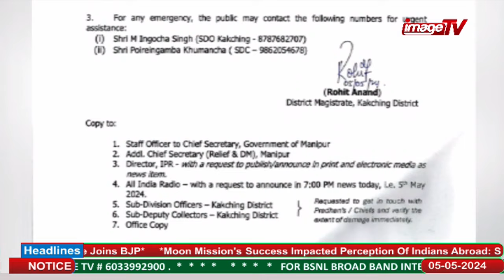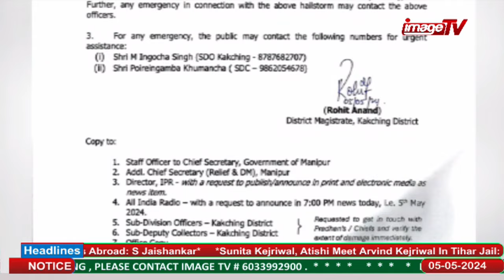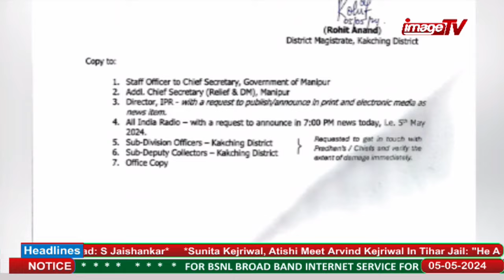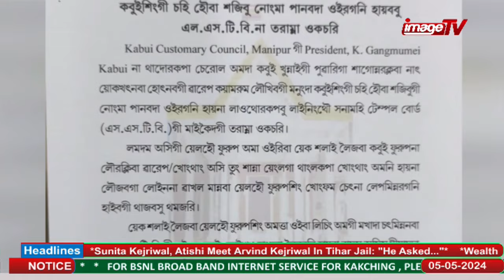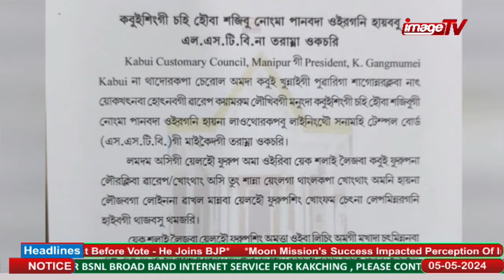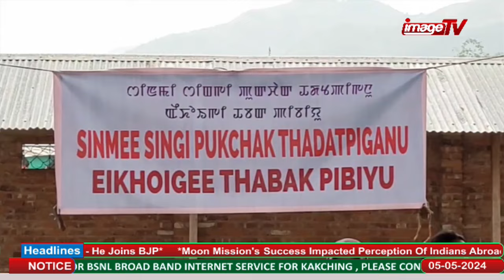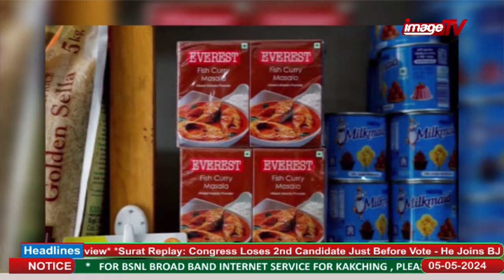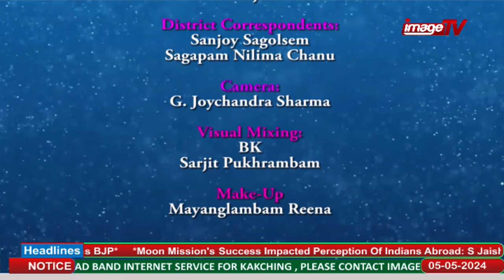IMAGE PAODAM 5th MAY 2024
Image TV